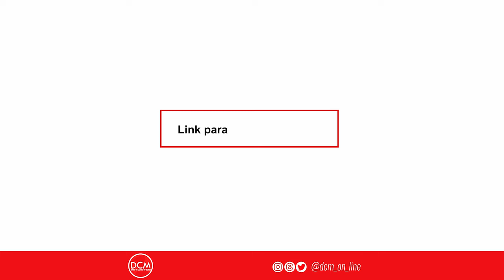Professor Viaro explica a influência da cultura coach nas igrejas evangélicas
Nossa conta corrente:
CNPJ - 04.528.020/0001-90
Banco Itaú Unibanco - 341
Agência: 0265
Conta: 05444-5

• Acompanhe a programação do DCM e fique por dentro das notícias:

2a a 6a-feira
- 08h00 - Café da Manhã do DCM com Leandro Fortes e Maria Fernanda Passos, Altamiro Borges, Gilberto Maringoni, Breno Altman, Elenira Vilela e Kiko Nogueira
- 12h00 - DCM ao Meio-Dia com Kiko Nogueira, Pedro Zambarda e Marília Beznos. Lenio Streck e Sara Vivacqua
- 16h00 - Live da Tarde com Maria Fernanda Passos, Lejeune Mirhan, Fabrício Rinaldi e Fernando Drummond
- 21h00 - O Essencial do DCM com Kiko Nogueira, Pedro Zambarda, Fernando Drummond, Leandro Fortes, e Bemvindo Sequeira

Sábado
- 12h00 - DCM ao Meio-dia com Prof. Viaro e Fernando Drummond
- 17h00 - Sabadão do DCM com Leandro Fortes, Maria Fernanda Passos, Prof. Viaro e Fernando Drummond
Domingo
- 12h00 - DCM ao Meio-dia com Prof. Viaro, Fernando Drummond e Thalita Sotero
- 17h00 - Superlive de domingo com Leandro Fortes, Gilberto Maringoni, Fernando Drummond e Thalita Sotero